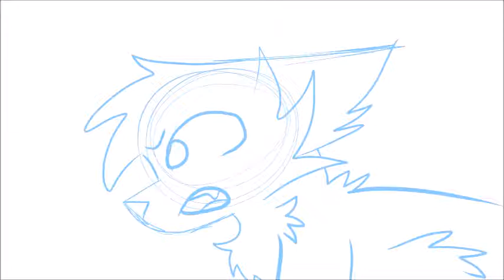My Eyes Trashed PMV Collab With BixxyBlue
This was a trashed pmv BixxyBlue and I worked on in February of 2016
I later came back in October of 2016 and redrew the first frame (which is why it's different)
Go sub to BixxyBlue, his art is fantastic!
Maybe we'll collab again in the future, and sorry we didn't finish even the sketches
This is Warriors related
I do not own Warriors or the characters used here, Warriors and the characters belong to Erin Hunter

Song- Dr. Horrible - My Eyes